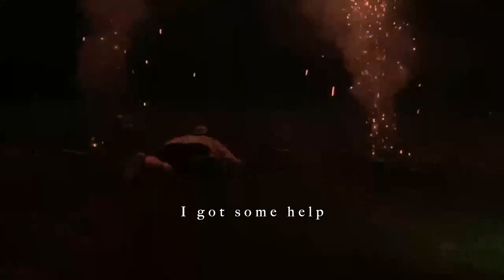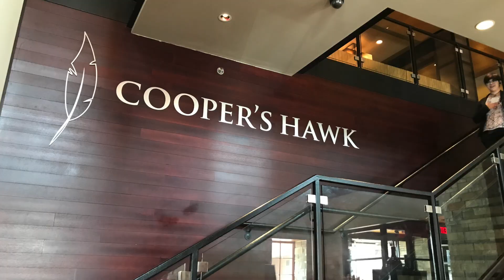Family, Friends, and Fireworks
Welcome back Peanut Heads! In this video I enjoy Juneteenth part II with my family, and set off fireworks with my friends! I also explore downtown Kansas City with my friend. As usual grab a snack, sit back and enjoy! Please feel free to join the family and come back next Friday for more!